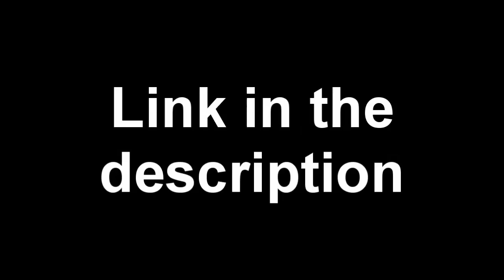I'M AN INVISIBLE SHINOBI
All my training has paid off. 2000 LIKES?!

Song: Tep No - It's Alright (feat. Lizz Kellermann) (NGHTMRE Remix)